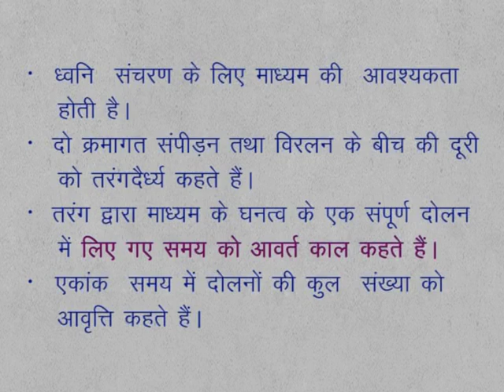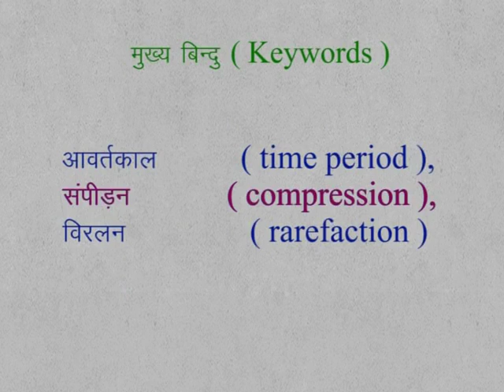CLASS 9th SCIENCE | CHAPTER 14 | SOUND | 18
CLASS 9th SCIENCE | CHAPTER 14 | SOUND | SEE THROUGH |